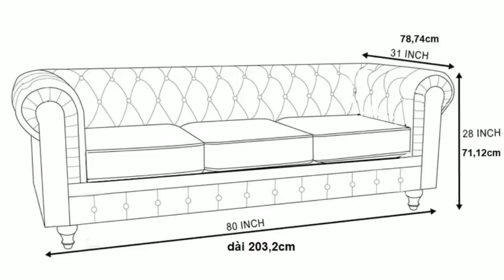Lắp ráp ghế sofa Valencia - Made in VietNam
VALENCIA SOFAS CHESTERFIELD GREY
Ghế sofa băng 3 chỗ Valencia
Kích thước : dài 203 x sâu 78  x cao 46/ 71cm
Kích thước lọt lòng : dài 155 x sâu 52 x cao 45cm
Chất liệu: Khung gỗ và nệm vải Polyester
Màu sắc: Xám - Mã Sản phẩm :EXP257-3S
Nguyên đai nguyên kiện VNXK
Một thiết kế cổ điển mà chắc chắn sẽ gây ấn tượng mạnh cho không gian. Được làm bằng vải bọc chất liệu polyester và đệm bọt mật cao cấp, Ghế kết hợp phong cách cổ điển với hiện đại, tháo ráp và di chuyển dễ dàng, cho phép vận chuyển lên các tầng cao bằng thang bộ hoặc thang máy.
Kiểu dáng thiết kế này cũng tiện cho phép 3 người ngồi thoải mái.
Trên hết, bên trong nó được làm bằng lò xo tuyến tính và khung gỗ để đảm bảo rằng ghế sẽ có độ bền khá cao.
VALENCIA SOFAS CHESTERFIELD chắc chắn sẽ nâng tầm phong cách của bất kỳ căn phòng nào tại nhà của bạn.
Sản phẩm có sẵn tại các Chi nhánh:
Export sofa factory price
Available in stock
Dear Valued Customers!
I am pleased to introduce to you EU Furniture Vietnam Co.,Ltd an manufacturer and supplier indoor & outdoor furniture. We was established in 2008 and has been growing steadily. We hope our company will give you an insight into  furniture products and more what products we have to offer to you.

Our 25,000 m2 factory is located in Binh Duong Province roughly 1 hour cars from Ho Chi Minh City, where we have been producing high quality Furniture for the European, Canadian, USA, Australian and Japanese Markets. Due to the growing demand of diversification and develop in Home Furniture and Garden Decorations,
we added a wider range of materials to the our product range. On top of the Furnitures, we invested in a variety of other factories (as part ownership) Ceramic Planters, Home decoratios factorys , etc.

The extensive range of products and our experience with each material allows you a wider and more personalized selection. Even though we do have wide range, but we do not require large MOQ, allowing you to choose more variety for your containers and optimize your choices. Containers will be shipped to your warehouse, Distribution Centre, Furniture Centre or your shop directly (the so-called “direct to shop containers”). The Direct-To-Shop containers allows you to cut back the cost of transportation and warehousing considerably. Our large and flexible facility in Vietnam is capable of following any requirement needed.
Together with you, we will compose the containers, design the packaging, customize the labelling etc. To come to your desired delivery. We assure that we have intensive quality control (QC), both during and at the end of production line, and low damaged thanks to our high standard of packaging. We are specialized to cater all your needs, being a Wholesaler, Importer, Retailer, distributor, Furniture shop, Garden Center, DIY, Supermarket, Discounter or even On-Line Webshop, we can follow your requirements.

The combination of our production facilities in Vietnam and the hands-on sales, marketing and after-sales support, allows us to offer you competitive pricing and optimal customer guidance and support. Eu Furniture Vietnam means that we bring the mission of leading you & our country's products to the international market. We guarantee a reply within 24 hours. Our qualified people, who speak a variety of languages fluently, are here to support you!

We would like to offer for full 40'container

FOB Price or CNF price as customers' requests

All wooden crate packing asphotos for more safety

Time of loading: only 5-7 days after order confirmation,

Term of payment: 30% deposit, 70 % against copy shipping documents by Email

   Warm Regards,
   Mr Kenny Nguyen
   General Director
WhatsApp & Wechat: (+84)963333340